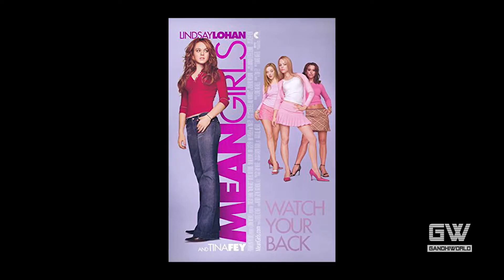Ariana Grande - Thank U Next (Referencias a películas)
Mundo, en esta ocasión hablamos de las referencias que el nuevo video de Ariana Grande - "Thank U Next" tiene de películas o chick flicks muy conocidas.